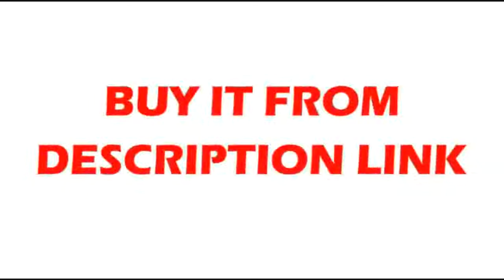Best Rail Motion Slide Table Ball Screw Actuator Nema 23 Motor Module for 3d Printer Parts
Product On Aliexpress

Brand Name:FUYUModel Number:FSL40Guide Width or Diameter:40mm